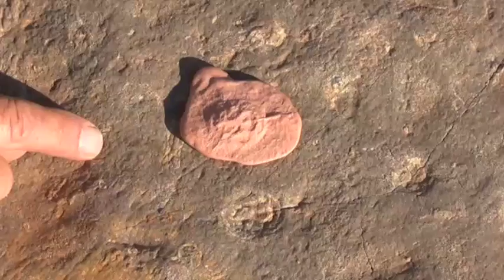Tribrachidium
Jim Gehling discussing the fossil preservation and distribution on the Parvancorina Bed at Nilpena, South Australia. NpLevel2 NpLevel3